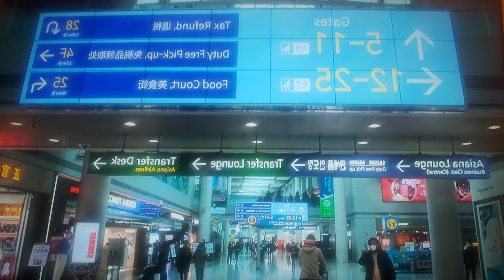Klei mmuñ mơ ak thun Bhang mrao